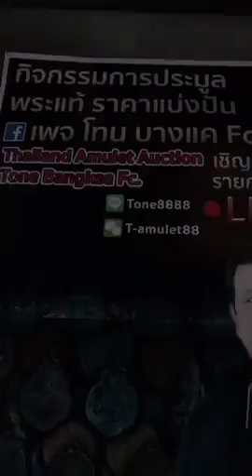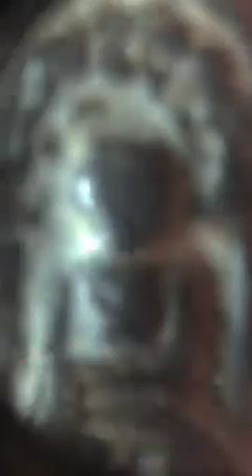หลวงพ่อเนียม วัดน้อย พิมพ์เศียรโล้น หลังงบน้ำอ้อย จ.สุพรรณบุรี หยิบกล้องส่องพระกับโทนบางแค